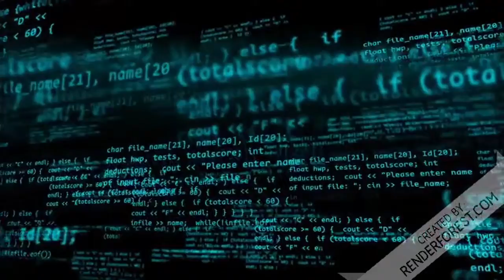Paulo Figueiredo Jornalistas Se Enxergam Como Uma Classe Superior